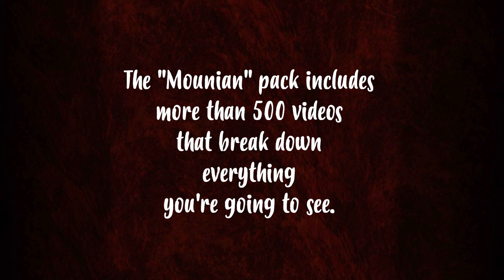Mounian By Lamine Traoré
A musical work to reproduce accessible to everyone, whatever your level.
The "Mounian" pack includes more than 500 videos that break down everything you're going to see.
Set a goal and surpass yourself thanks to the "Master Session" format.
Go to idjembe.com and find out the details of the offer.